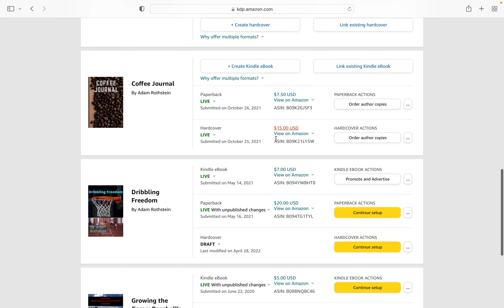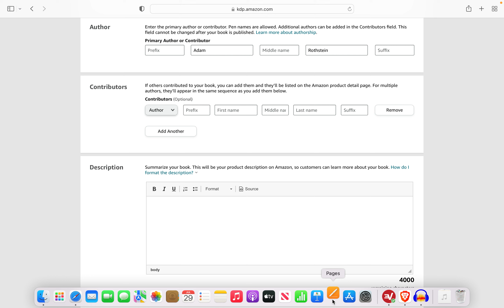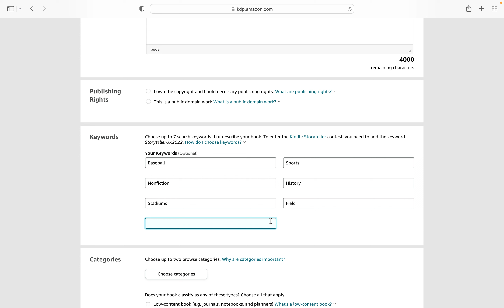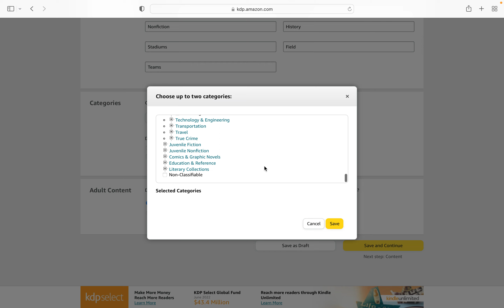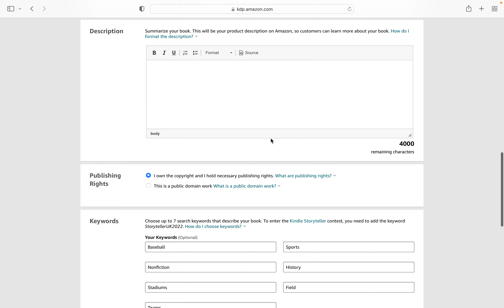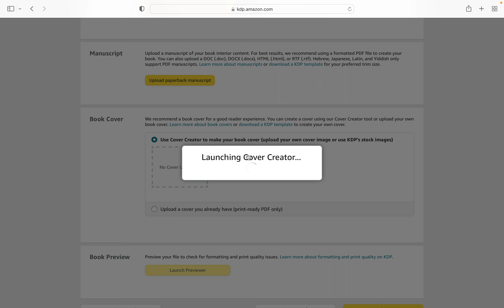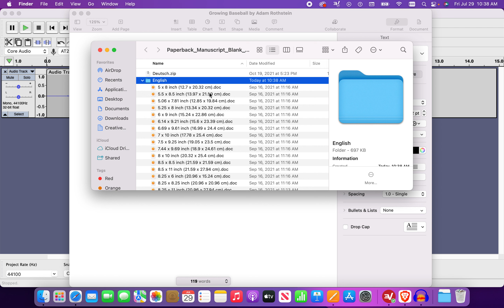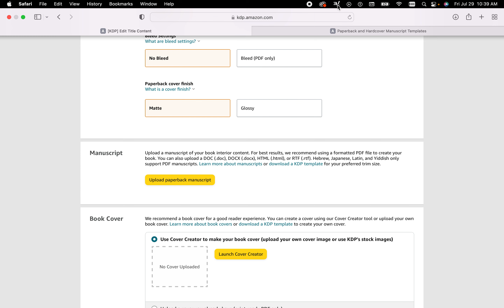Finalizing your book details on KDP part 1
In this video I show you the first part to uploading your book contents on KDP.